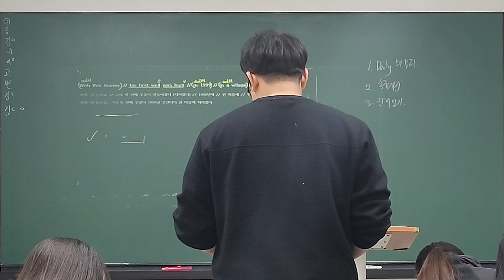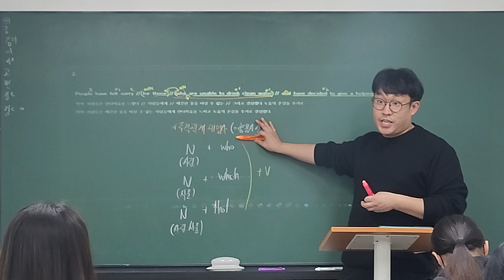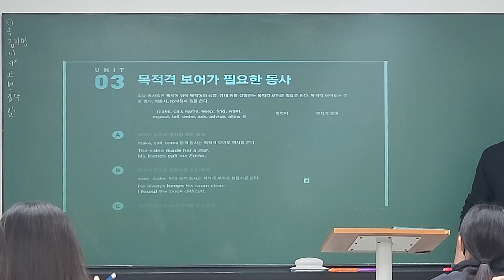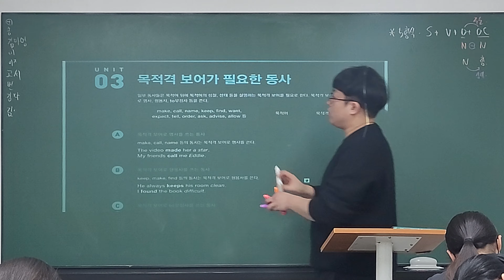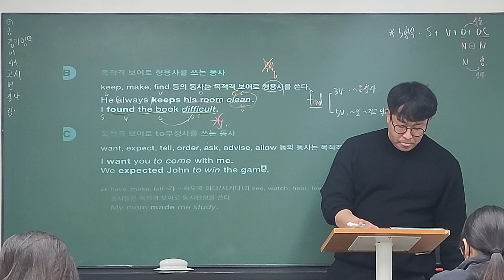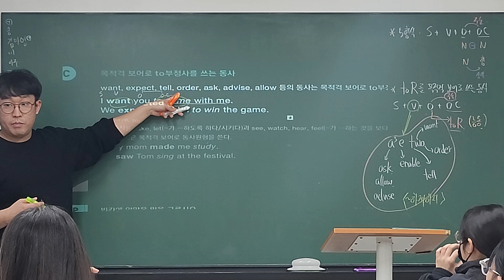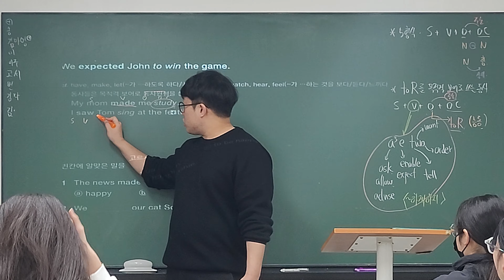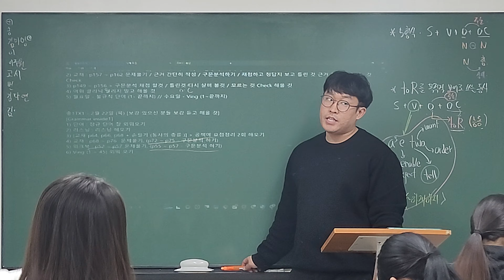24_02_22_중1TX1_문법_시우T